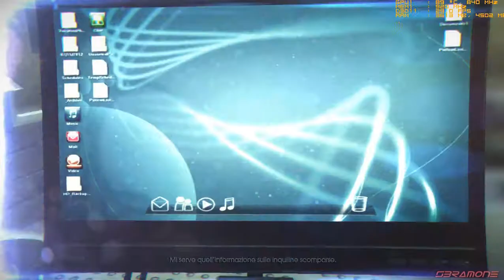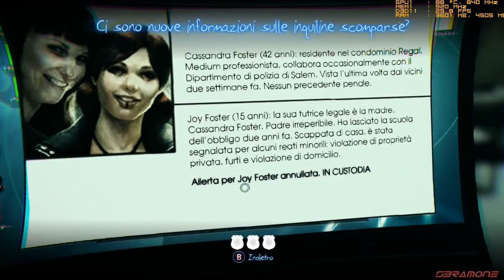MURDERED: SOUL SUSPECT Gameplay PC BENCHMARK on AMD HD6770M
GAMEPLAY with BENCHMARK  of
MURDERED: SOUL SUSPECT  x PC
(HIGH Graphic setting [see video] +High FXAA, NO VSync, RES.1366x768)
(MSI Afterburner v.3.0.0, Windows 7 HP x64 SP1) [Fixed Mode]

MSI Afterburner (v.3.0.0 50 fps 85% quality, Full Frame MPG AVI video)
on
HP DV6-6178sl
Intel i7-2670QM + 8 GB RAM + WIN7 HP X64 SP1
(Fixed Mode)
+ AMD RADEON HD 6770M 2Gb DDR5
(AMD Mobility Catalyst 14.6 "Beta" v.1.0 MODDED SWITCHABLE FIX) [-see guru3d_com-]

***Benchmark values are influenced by MSI Afterburner recording*** (+5/7 FPS)

***"Overclocked video card" 840/920 Mhz***

-Thanks to Mahmoud Elfar for 14.6 "beta" v.1.0 "modded" driver-